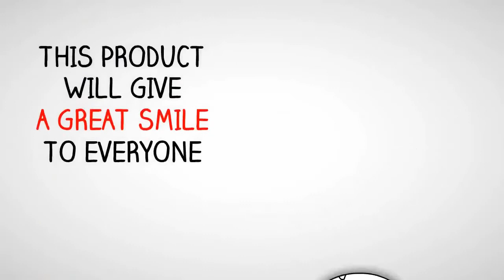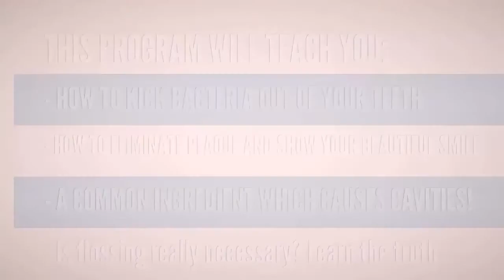Dentist Be Damned Review - Dental Health eBook protocol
Introduction:
How to Get Rid of a Toothache If You're Terrified of Dentists.
The ‘Dentist Be Damned!’ program is an 80-pages eBook protocol that teaches readers everything they need to know about reversing teeth cavities and gum diseases. It also teaches you what you can do to prevent them from ever happening again. There are many benefits available by following this innovative and effective protocol.